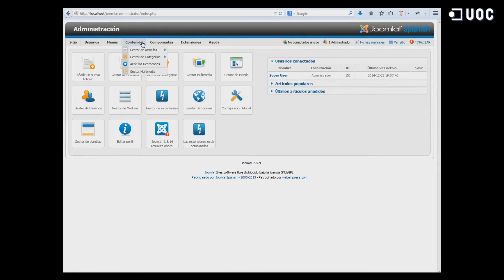E07 Gestión de categorías en Joomla